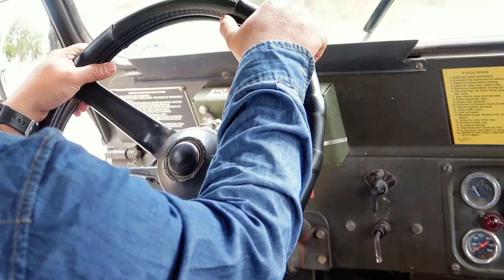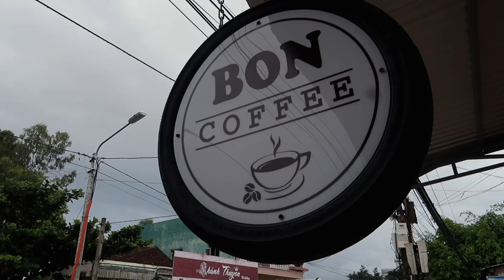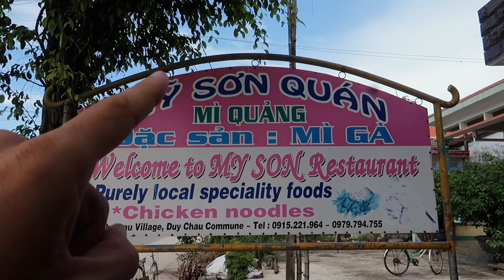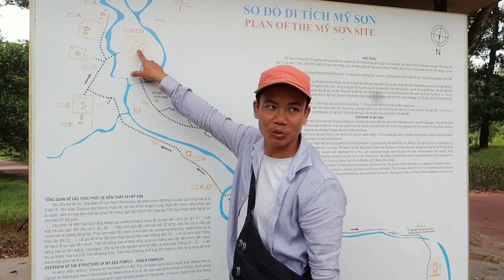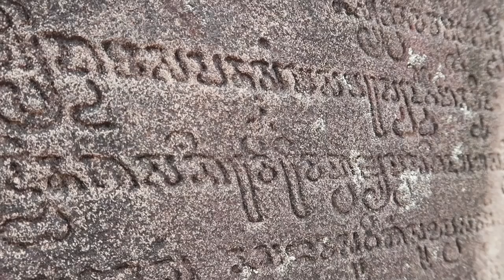MY SON HOI AN JEEP ADVENTURES | UNESCO Sanctuary Temple Tour | Vietnam Travel Vlog 077, 2017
BEST Hoi An tour 2017! My Son Sanctuary is a UNESCO site in Hoi An, central Vietnam. mỹ sơn Sanctuary is a holyland made up of temples and ruins with an incredible story to be told behind it's history - it made for a great travel vlog.

Hoi An Jeep Adventures was the greatest company to visit My Son with, it was literally the best Hoi An Tour we did after spending 3 months in Vietnam! They offer all sorts of Central Vietnam Tour options with jeeps, take a look here to see them all or flick them an email for custom tours

In this travel vlog, from October 2017, we rode along with Hoi An Jeep Adventures on the half day My Son Explorer tour in the coolest war Jeep! Hoi An to My Son is less than an hour but the tour stops off at a few local stops to give you a feel for the local life in Vietnam. Seeing various temple styles and seeing the ruins was great with an informative guide, Tony, which added a lot of context to the story and why/how it is a UNESCO heritage site.

If you're planning a visit, we can't recommend the Central Vietnam My Son Tour enough!